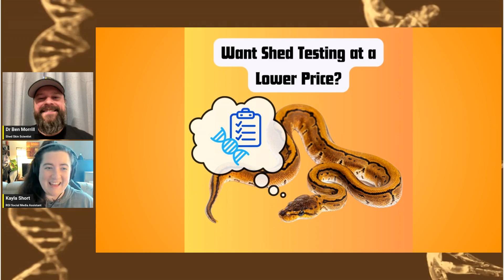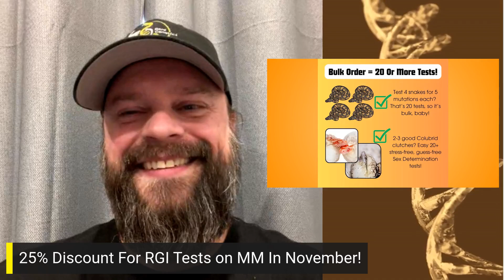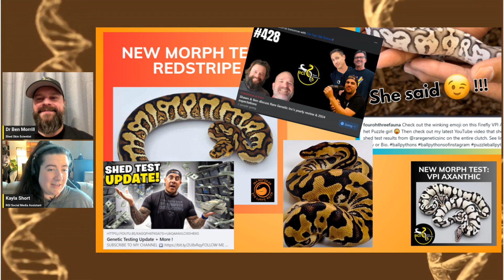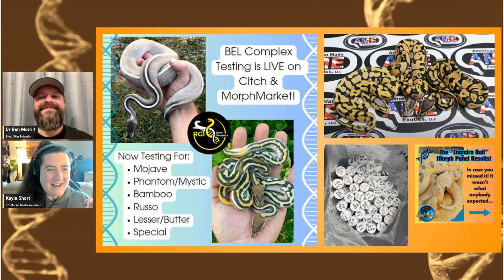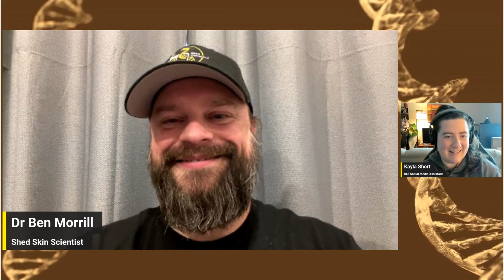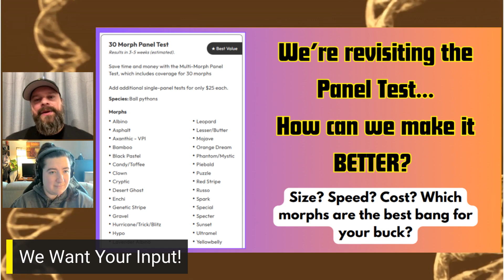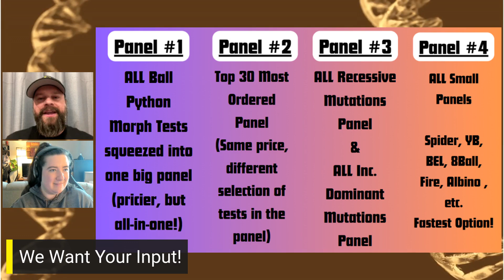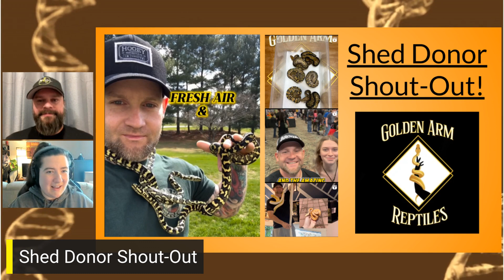Can We Make 11 More Morph Tests By 2025? - Reptile Genetics Weekly Ep 85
Dr. Ben Morrill of Rare Genetics, Inc. presents the next episode in Reptile Genetics Weekly, a video series where we discuss genetic research in reptiles and the hobby overall--including the research we're pioneering!

GET A BETTER DEAL ON SHED TESTING!